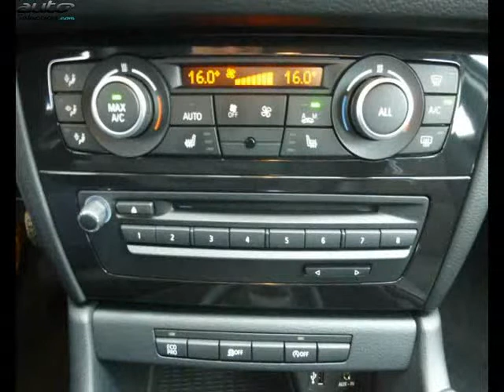Bmw x1 occasion visible à Boé présentée par Abm agen automobiles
Cette Bmw x1 occasion disponible à Boé dans le 47 est mise en vente par Abm agen automobiles - 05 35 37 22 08 - tous les détails sont